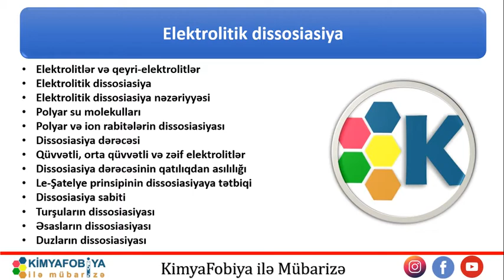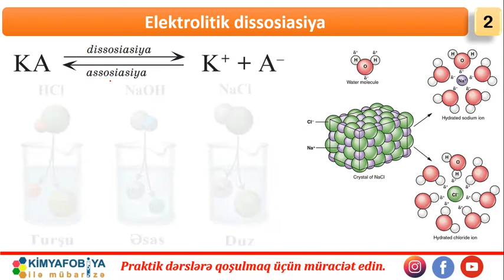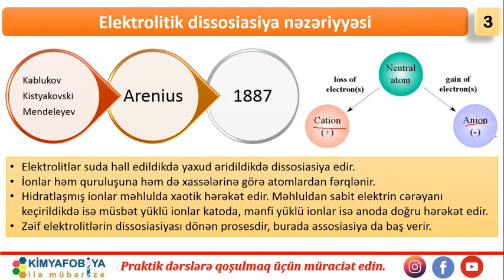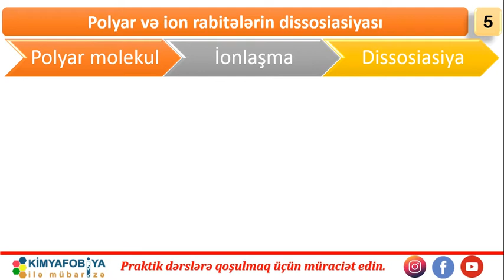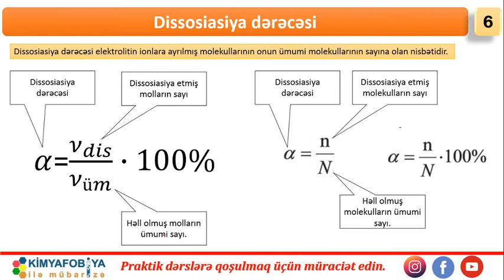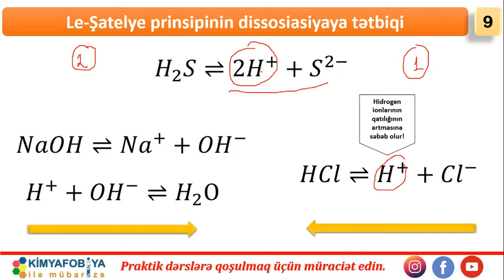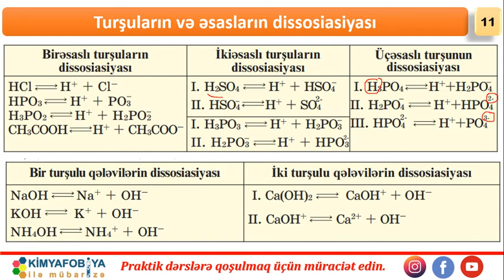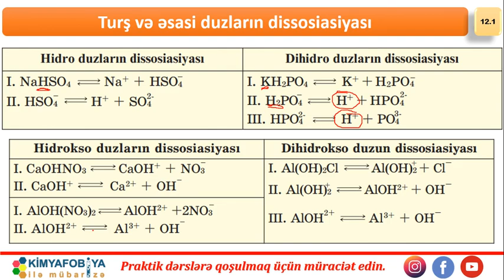DERS - 24 Elektrolitik Dissosiasiya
saytımızda həmçinin aşağıdakı məzmunları da tapa bilərsiniz

Elektrolitlər və qeyri-elektrolitlər
Elektrolitik dissosiasiya
Elektrolitik dissosiasiya nəzəriyyəsi
Polyar su molekulları
Polyar və ion rabitələrin dissosiasiyası
Dissosiasiya dərəcəsi
Qüvvətli, orta qüvvətli və zəif elektrolitlər
Dissosiasiya dərəcəsinin qatılıqdan asılılığı
Le-Şatelye prinsipinin dissosiasiyaya tətbiqi
Dissosiasiya sabiti
Turşuların dissosiasiyası
Əsasların dissosiasiyası
Duzların dissosiasiyası